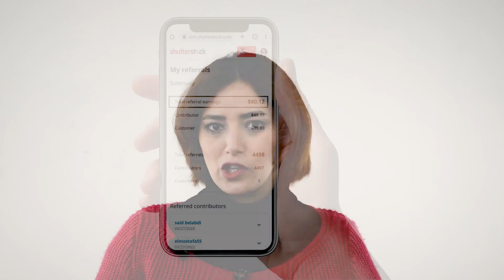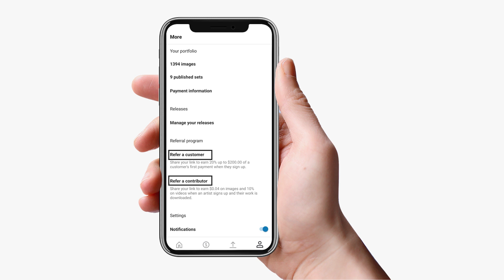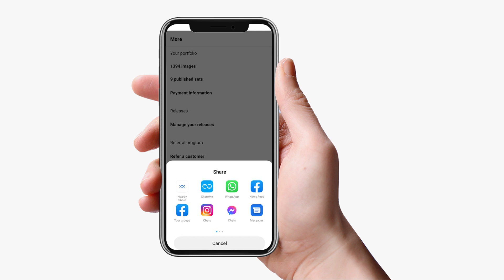إزاي نكسب فلوس من شاترستوك بدون رفع أي محتوى | الإحالات Referrals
رابط التسجيل في الموقع
لبيع الصور - التصميمات - الفيديو - الموسيقى